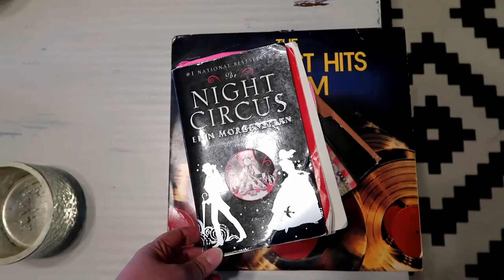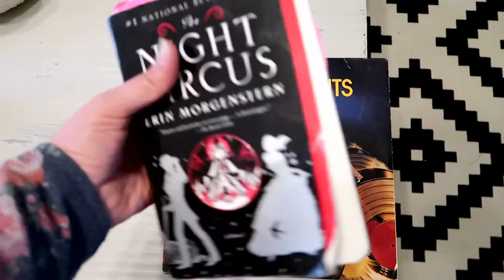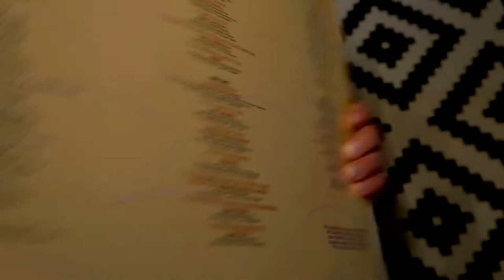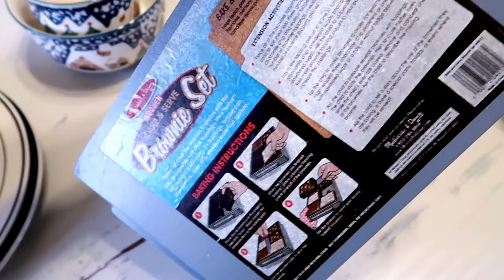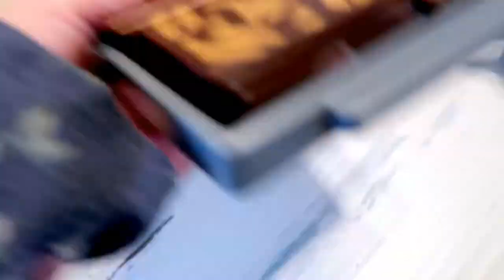Thrift Haul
I recorded this haul during the holidays. I found some goodies so even though I'm getting it posted a little late I still wanted to share!

This kicks off week 2 of Bloguary (Blog + January = Bloguary)

Bloguary.
Post 1: Our Year in Review 2017, BLOG POST

Post 6: Is today's haul VLOG